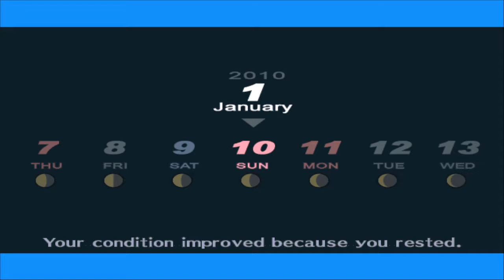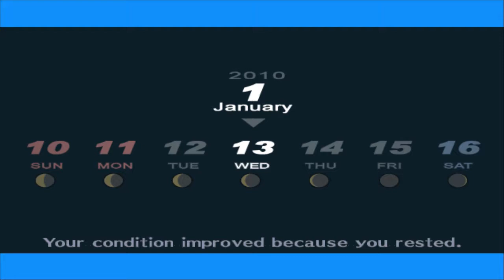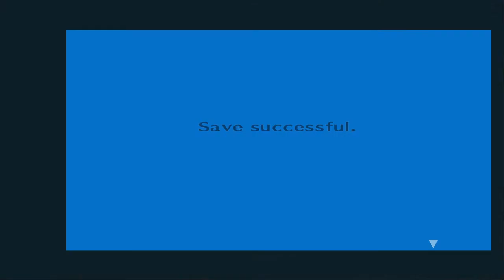Persona 3 FES - Walkthrough part 32